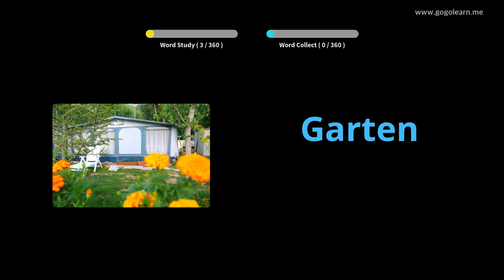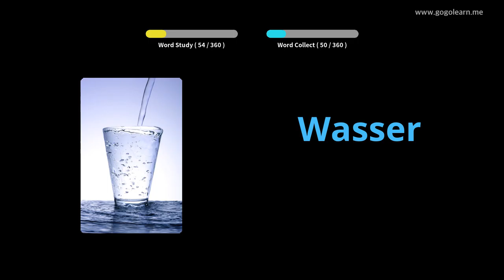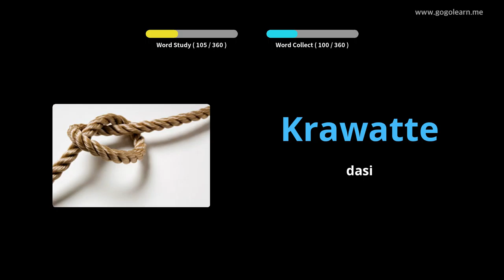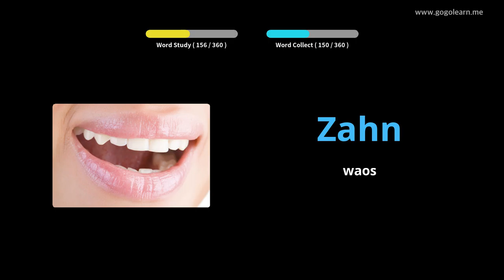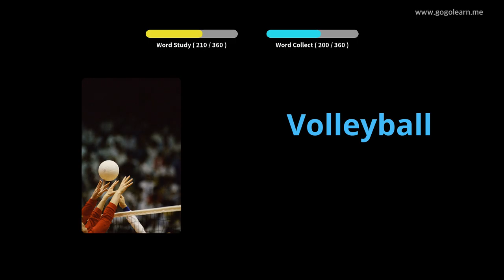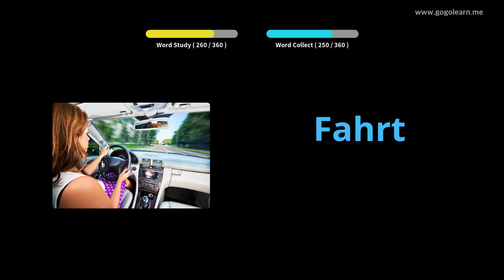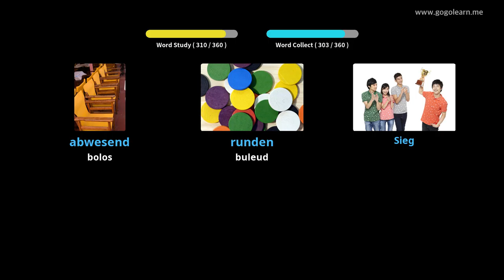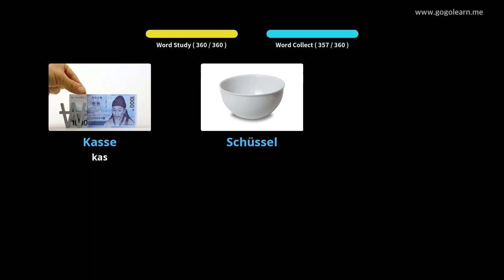Dasar Barudak Kosairan Jerman |Golearn